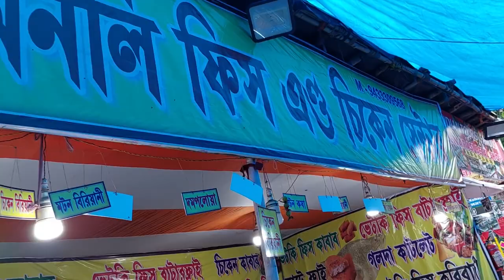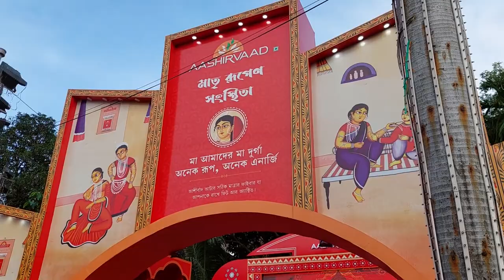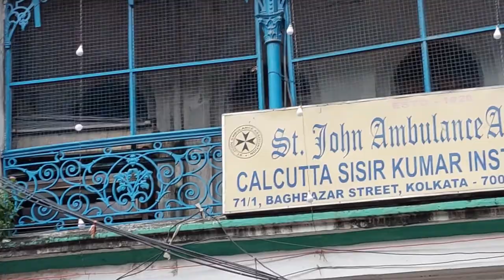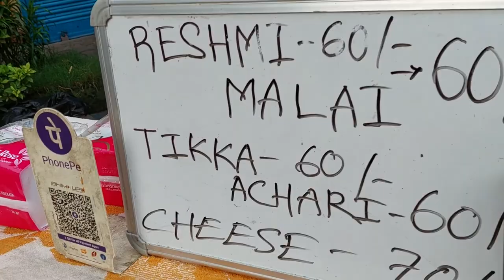Bagbazar Sarbojanin Durga Puja 2022 | বাগবাজার দুর্গাপূজা ২০২২ | Durga Puja Parikrama 2022। Vlog#63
Baghbazar Sarbojanin Durga Puja 2022 | Kolkata | Durga Puja Parikrama 2022। Move With Tuli | Vlog#63

I am a Lifestyle Vlogger, thanks for visiting my channel.